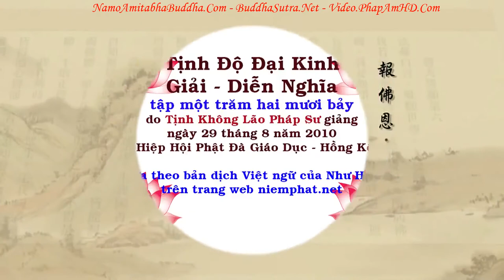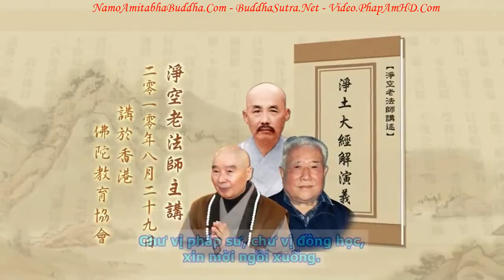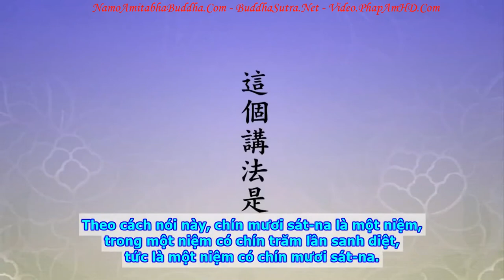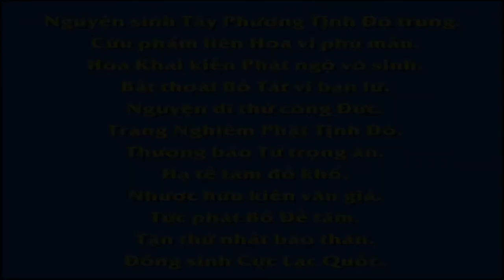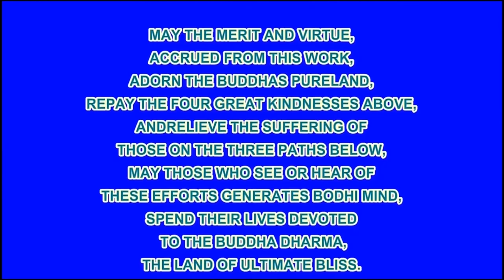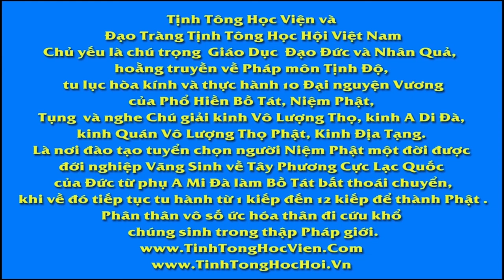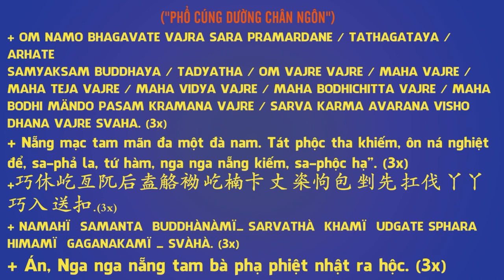TẬP 127, Muốn Vãng Sanh Tây Phương Cực Lạc Thế Giới, Còn Phải Có Thêm Điều Kiện Nữa, Thêm Gì Vậy